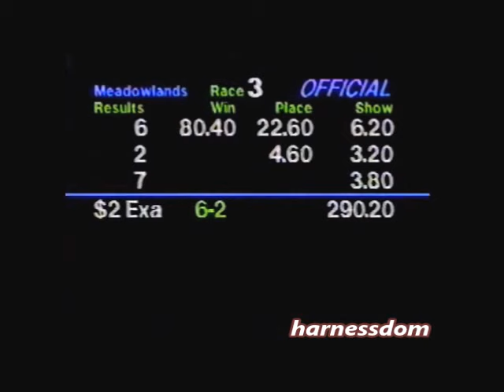1993 Meadowlands ARMBRO INCOME Jim Scaramuzzo